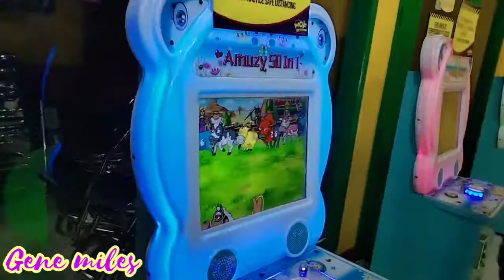FIRST TIME NAGBONDING NG GANITO|| Gene miles